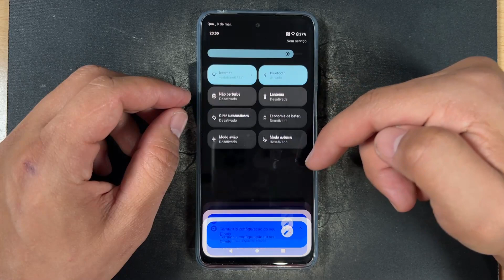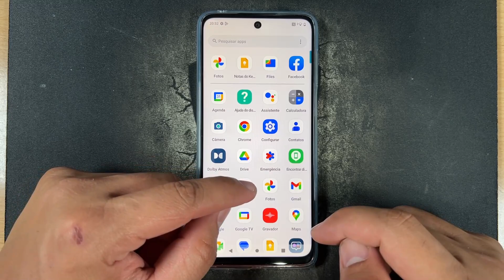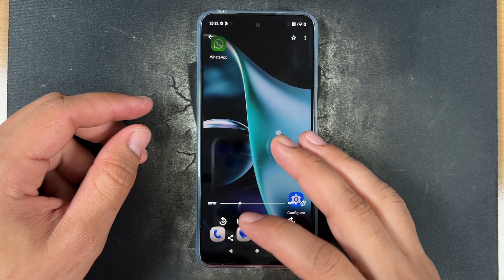Como Gravar a Tela do Motorola Moto G14